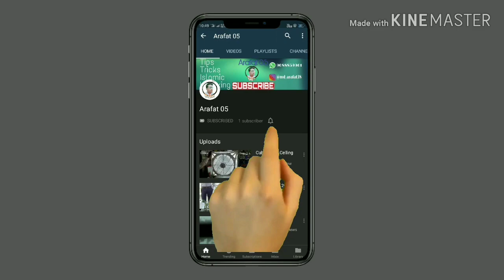AIMIM LEADER # RABIS MOMMIN# Maharasta Full speech AT KOLKATA DHARMOTALA.